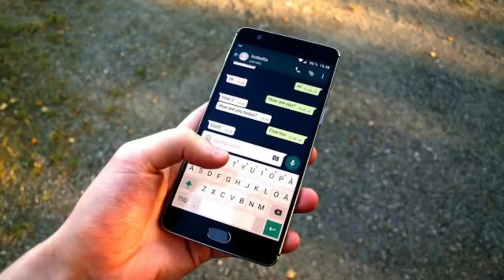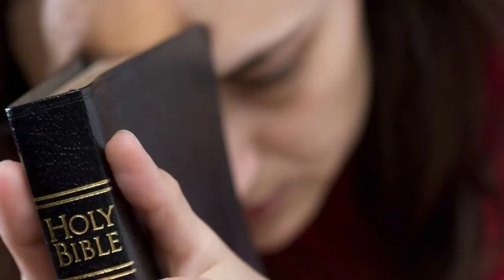సులువుగా చిక్కులు పెట్టు పాపం!(ఓ విశ్వాసి జర జాగ్రత్త) |BRO.P.JAMES